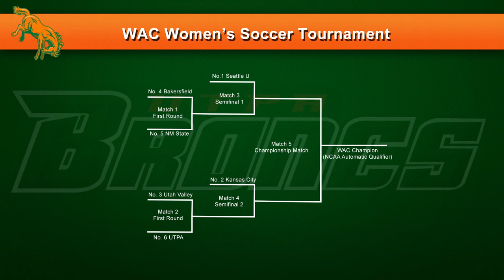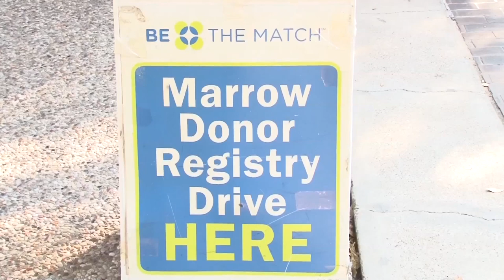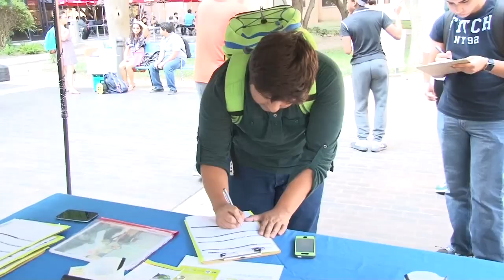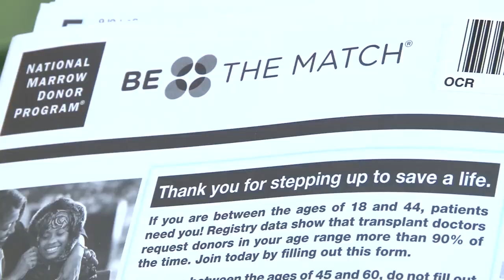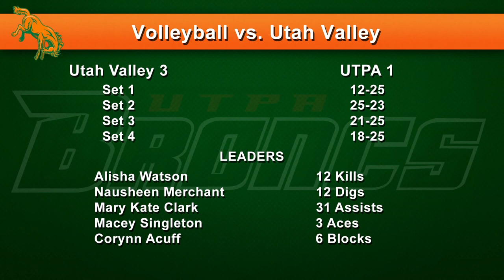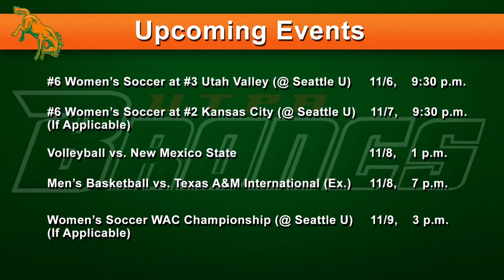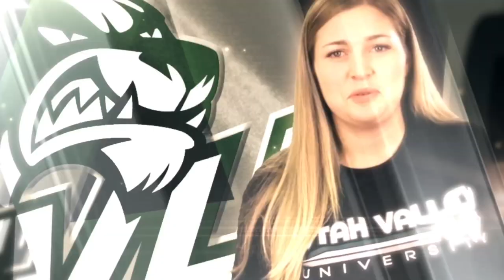Bronc Country Season Two, Episode Nine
Nov. 5, 2014 – EDINBURG, Texas – The University of Texas-Pan American (UTPA) Department of Intercollegiate Athletics announced on Wednesday that episode nine of season two of its weekly television show, Bronc Country, is now available for viewing on the UTPAAthletics YouTube Channel.

The ninth episode includes:
•A story about the women’s soccer team’s preparation for the WAC Tournament
•Highlights, results and post-race reaction from the WAC Cross Country Championships
•A preview of the men’s basketball team’s exhibition game
•A look at men’s basketball players delivering season tickets
•A story on Brandon Provost joining the NBA Development League’s Rio Grande Valley Vipers
•A feature on the returning players on the women’s basketball team
•A story on the baseball and men’s tennis teams’ Halloween practices
•Highlights and post-match reaction from the volleyball team’s matches against Utah Valley and Seattle U

Bronc Country originally aired on Wednesday at 6:30 p.m. on Time Warner Cable (TWC) SportsChannel. Bronc Country will air again on Friday at 11:30 a.m. on Comcast Sports Net (CSN) Houston. The show is also airing on McAllen Cable Network (MCN).

CSN Houston is available regionally on Comcast (channels 39 (SD) and 639 (HD) in Houston, channels 86 (SD) and 1688 (HD) in Houma and La Place, as well as Monroe and Shreveport, La., and channels 269 (SD) and 1687 (HD) in Little Rock, Ark.), Buffalo Cable (Buffalo, Grapeland, Jewett and Kennard), Coastal Link (channels 31 (SD) and 131 (HD) in Brazoria County), Consolidated Communications (channels 42 (SD) and 723 (HD) in the Houston area), En-Touch (channels 73 (SD) and 473 (HD) in the Houston area), Ozonoa Cable (channel 19.1 in Sterling City, Eldorado and Martzon, channel 26.1 in Ozona) Phonoscope Communications (channels 35 (SD) and 293 (HD) in the Houston area), and Telecom Cable (channel 23 in Freeport, channel 33 in Flushear). for compete channel listings.